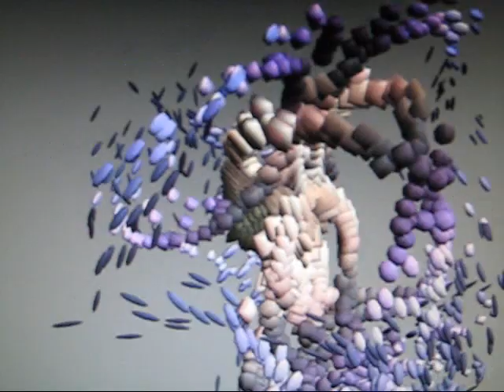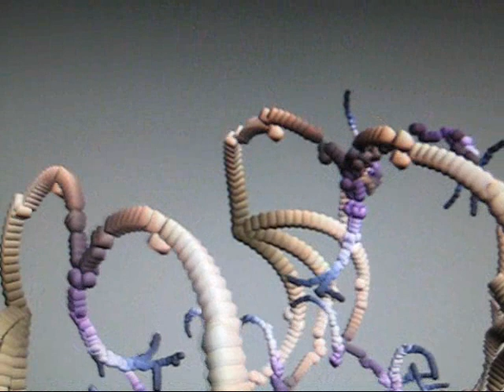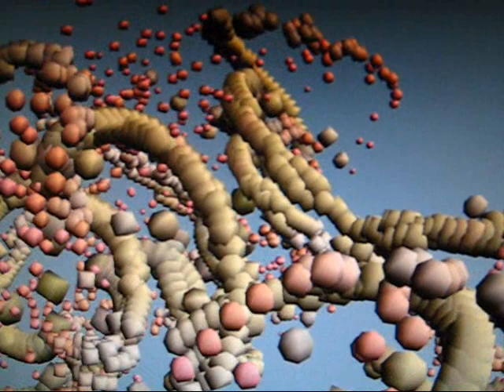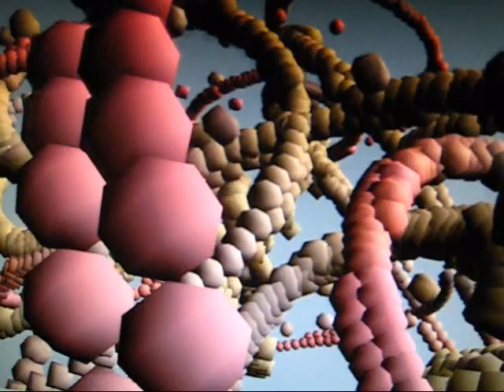Groboto #3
I did these animations with Groboto software / Musical track created  with Samplitude Music Studio